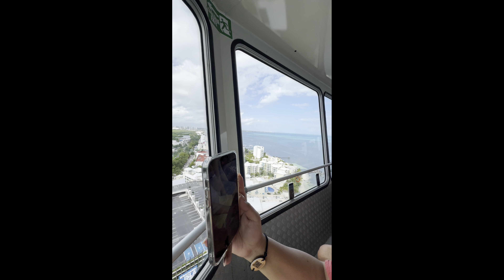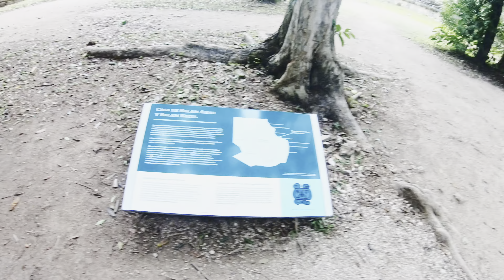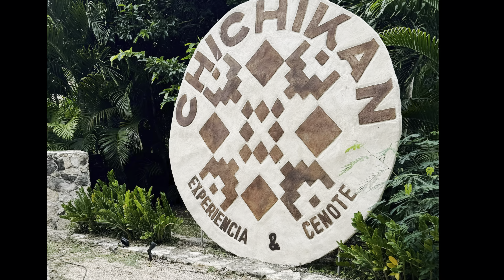Trip to Cancún, Mexico (4K)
Signing off 2023 with a wonderful trip to Cancún Mexico with my little unit. My wife and child. Exploring local cuisine, and landmarks.